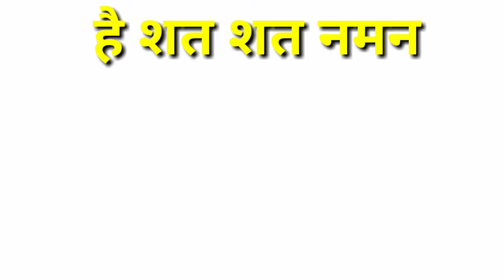कोरोना योद्धाओं को समर्पित रचनाहै शत शत नमन,DR.S.B.TIWARI(LIMCA BOOK RECORDER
कोरोना योद्धाओं पर कवितासबसे सूंदर कविता कोरोना योद्धाओं पर
पंजाब में पुलिस के साथ हुई बर्बरता पर आधारित.
आज देश के कोरोना योद्धाओं ने कोरोना रुपी संकट की घड़ी में जिस तरह ढाल की तरह खड़े होकर देशभक्ति.
की मिशाल कायम किया है उन्हें हृदय से नमन।

शत शत नमन तेरे जज्बे को प्यारे
यूंही ढाल बनकर खड़े हो गए हो।
हृदय से कहूँ दुख दारुन होता है
कोई मूर्खता बस जो उँगली उठाये।
शर्म भी आती की वो भी तो मानव हैं
जो बेशर्म कितने बड़े हो गए हैं।
पता.
कल्यानम् सेवा संस्थान।
मटियारी चौराहा, चिनहट
लखनऊ,, उत्तर प्रदेश
भारत।
226028।
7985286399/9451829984